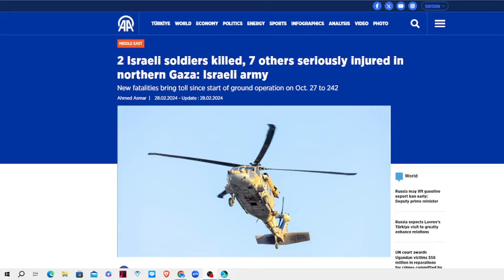CNA zurit in khua chungha an au, Trump sual kawlnak